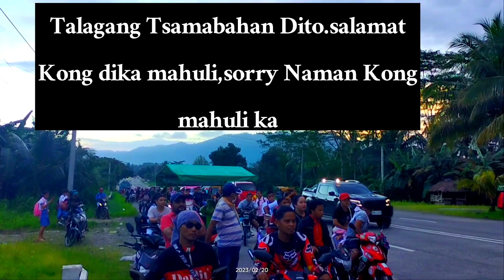HPG IKAW LANG PALA ANG MAGPAPABILIS NG TIBOK NG AKING PUSO/JENNIFERFILIPINAS